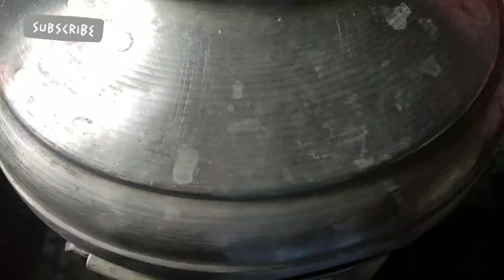Modak recipe|modak sweet|Ganesh chaturthi special modak|rice flour modak recipe|ukadiche modak